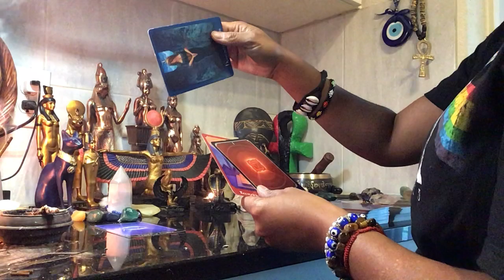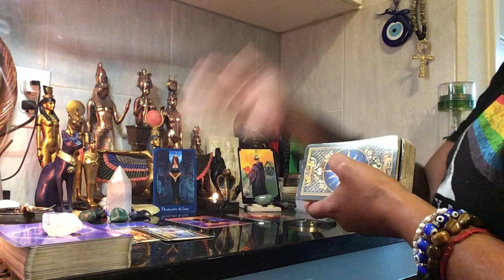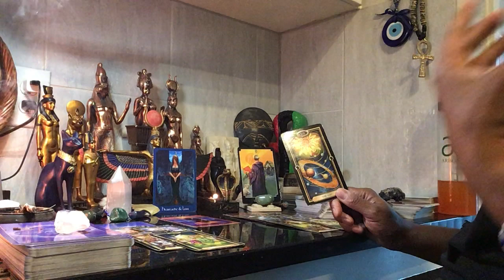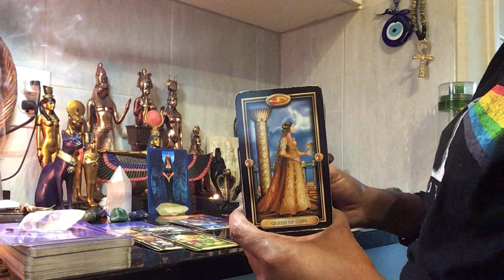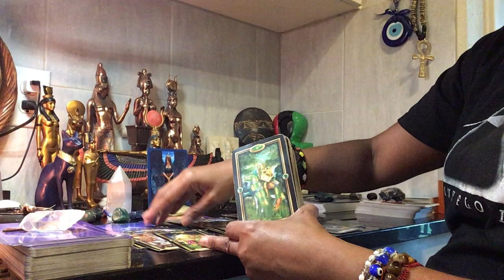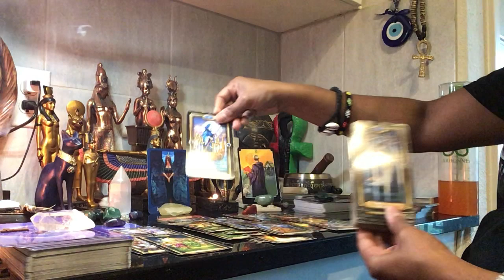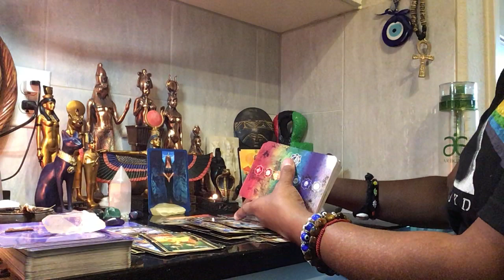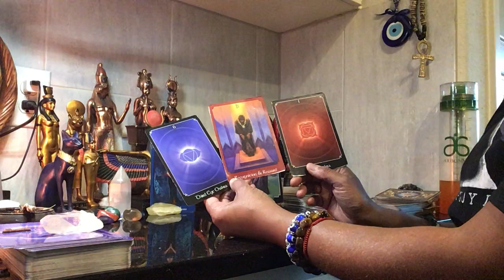PISCES BONUS - DO YOU STAY OR LEAVE ? 🕺🏼🔥🔥🔥🔥🔥🔥🔥🔥💃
😇Spiritual Guidance/Mentoring
(1:1 FaceTime, Zoom & Phone calls only)
$25/15min, $50/30min, $75/45min & $100/1Hr

😇Private Readings
$50/1 Question - (Home, Work or Business, Love  & Money)

🌈 Long Distance Reiki Energy Healing Sessions $85

Join Us
YT : Kemetic Arts Yoga & Reiki Tarot

😇 Good Karma Donations - thankh you for your love support & positive energy in advance. May your Source God or Creator bless 1000 Fold in return. Asé Asé AséO

A WAY TO BUILD GENERATIONAL WEALTH FOR YOU & YOUR FAMILY’S FUTURE. 🌈☀️BUY GOLD BARS NOW!

💚 Share Health with those you love. Try our Natural Energy Fizzy, Mind Health & Herbal Detox Tea, Protein Shakes etc ☕️ SHOP 🌿🌱LukishaWilliams.arbonne.com

💚Become Arbonne Preferred Client for only $29/year!

🌿🌱 START YOUR OWN ONLINE HEMP BUSINESS 🌈☀️ SIGN UP FOR FREE !!!

CONSULT A LICENSED PHYSICIAN BEFORE TAKING WHOLISTIC HERBAL APPROACH OR EXERCISE. CONSULT WITH A FINANCIAL ADVISOR BEFORE INVESTING.